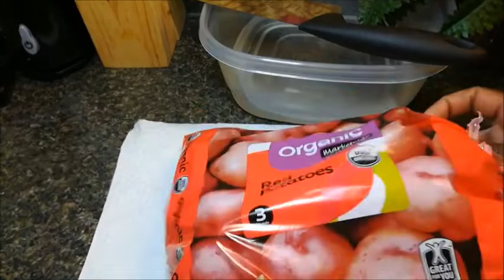NGUKU UKO WATEKA IBIRAYI (REQUESTED)